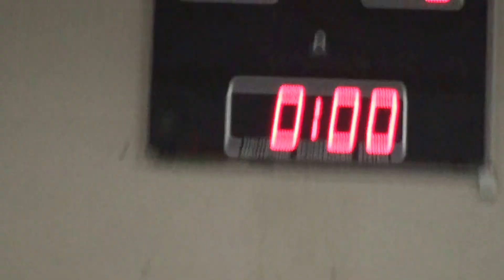1. FSV Mainz 05 U10 vs. MSV Duisburg U10 5:1; 2.Int. Hülpert Indoor Masters 2014 Unna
Zwischenrunde beim 2. Internationalen Hülpert Indoor Masters in Unna am 29./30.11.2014